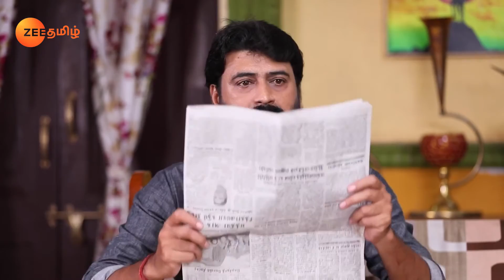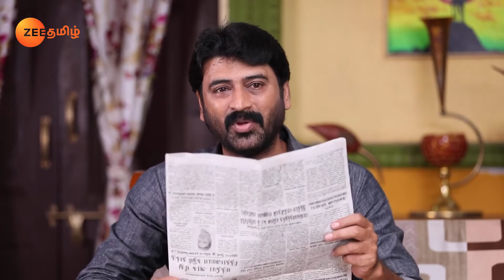Parandhaman Threatens Ilango - Oru Oorula Oru Rajakumari - Full Ep 835 - Zee Tamil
Parandhaman threatens and bribes Ilango to take Rasathi's sign. Ilango hides about it from the family. Mangai secretly watches Kanmani and Kokila. Ilango takes pictures of Rasathi's signature.

Show Name : Oru Oorula Oru Rajakumari
Producer/Star Cast : Prabhakaran Chandran , Editor Ramesh
Episode No : 835

Rasathi, a helpful girl, is mocked for being obese. She gets married to Iniyan, post which the couple faces a lot of turmoil in their life, but they continue to support each other.